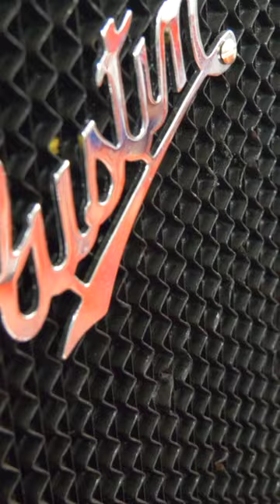1934 Austin 10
When we finished the Austin.